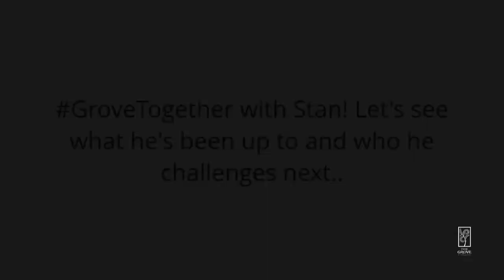GroveTogether with Stan!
Grove resident Stan takes on the GroveTogether challenge. Listen in to hear what he's grateful for and who the next Grove challenger is!